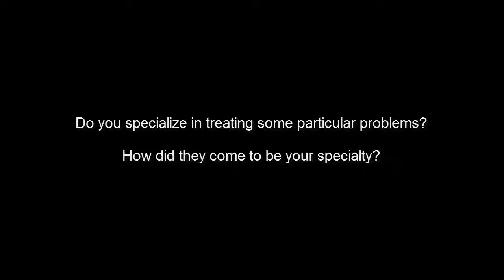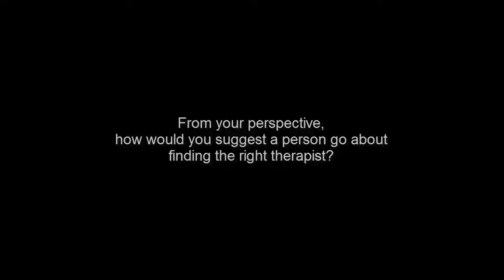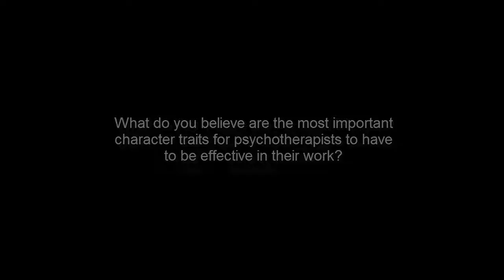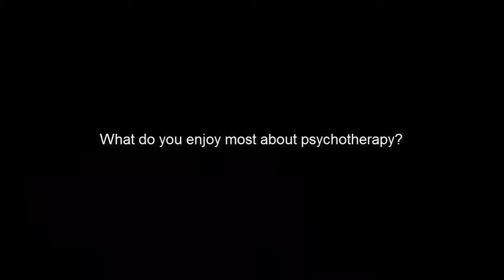Richard Katz, Psy.D. psychologist in Skokie, IL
Richard Katz is a clinical psychologist in Skokie, IL. To learn more about him and how he can help, you can view his portal at the Agora Mental Health Network

Dr. Katz answered the following questions in this video interview:

00:18 Q1. Do you specialize in treating some particular problems? How did they come to be your specialties?
01:30 Q2. What philosophy or therapeutic style guides you in your work with clients? Please explain.
02:10 Q3. How would you characterize yourself as a therapist? How would you define what you do?
02:48 Q4. From your perspective, how would you suggest a person go about finding the right therapist?
03:29 Q5. What do you believe are the most important character traits for a psychotherapist to have to be effective in their work?
04:18 Q6. Briefly describe a successful case and how you believe you helped that person through treatment.